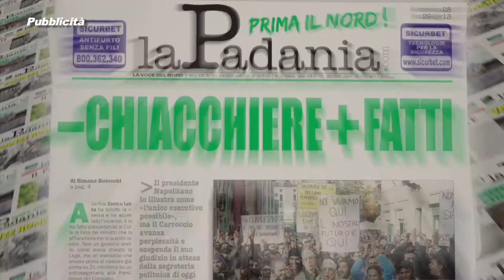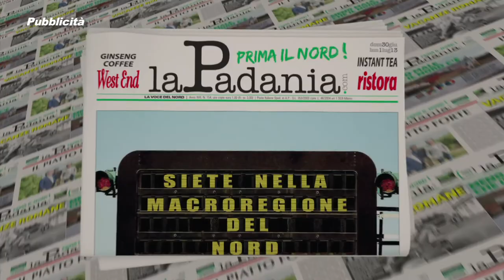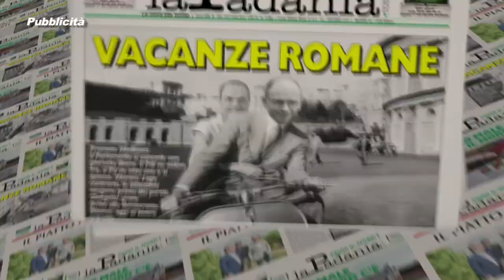Prima Il Nord - PUNTATA 025 - IMU: Lo Stato centrale aumenta le tasse e non taglia gli sprechi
Prima Il Nord - PUNTATA 025 - IMU: Lo Stato centrale aumenta le tasse e non taglia gli sprechi - Deputati e Senatori della Lega Nord Padania